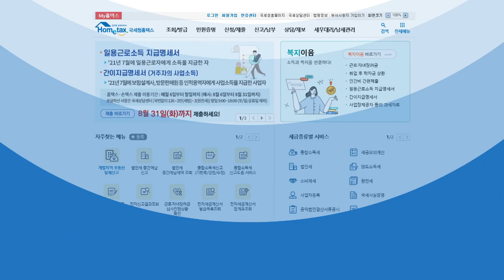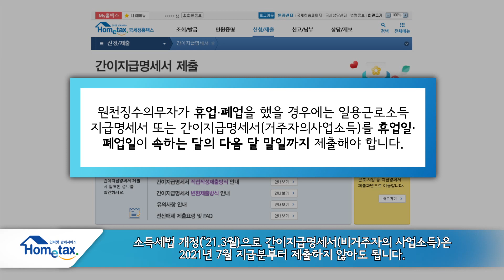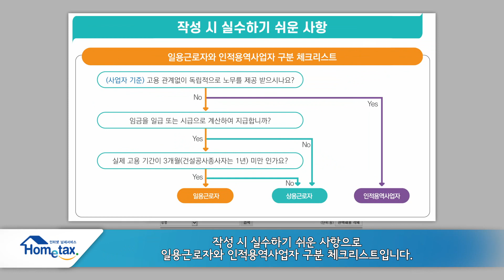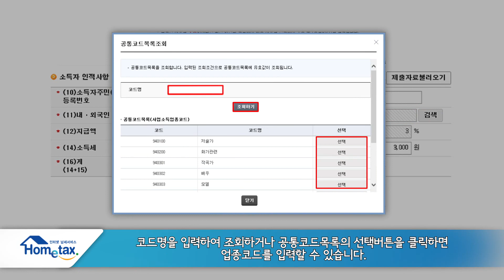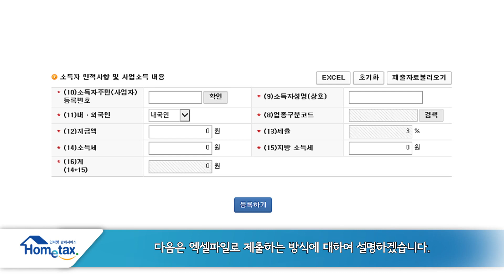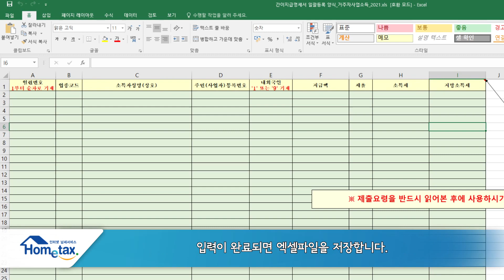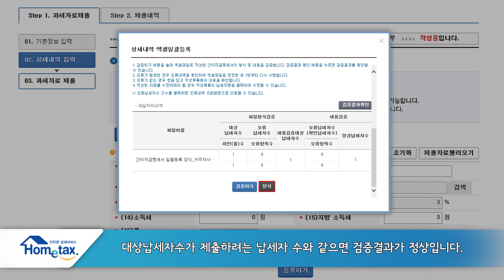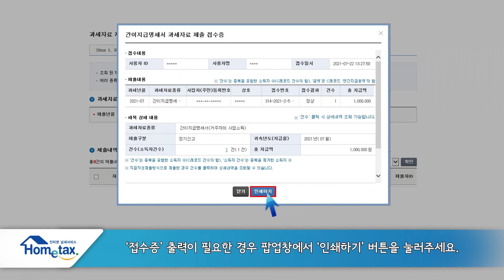간이지급명세서(거주자의 사업소득) 홈택스 직접작성 방식 따라하기